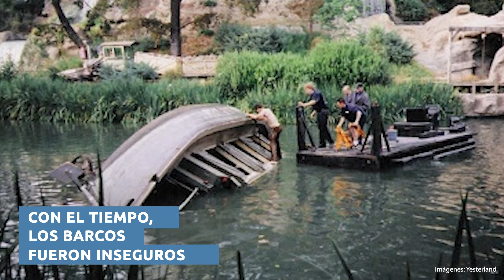MIKE FINK KEEL BOATS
Buenas noches queridos. Espero que hayáis disfrutado del puente (aunque muchos no hayamos podido salir, ha sido fenómeno de todas formas).
Hoy me gustaría llevaros a bordo de una barquita muy peculiar por los ríos de América. Si os apetece, podéis acompañarme. Os mando un beso.